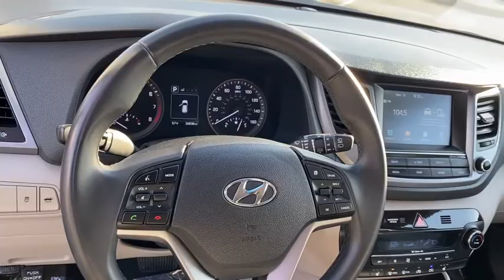2018 Hyundai Tucson Ontario, Claremont, Puente Hills, City of Industry, Inland Empire, CA LH059954A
Black Noir Pearl Used 2018 Hyundai Tucson available in Puente Hills, California at Puente Hills Hyundai. Servicing the Ontario, Claremont, City of Industry, Inland Empire, CA area.

* DONT SETTLE FOR LESS INSIST ON HYUNDAI CERTIFIED * OTHER DEALER DONT HYUNDAI CERTIFY  * WE PROUDLY DO * INSIST ON 10yr/100k Miles Hyundai Certified Warranty * ITS PEACE OF MIND AND A WISE INVESTMENT * BUY WITH CONFIDENCE  * Why Go Anywhere Else *  Puente Hills Hyundai Gives You Peace Of Mind! Backup Camera Bluetooth / iPhone Integration Lane Assist / Lane Departure. Certified. 25/30 City/Highway MPGbrbrHyundai Certified Pre-Owned Details:brbr  * Includes 10-year/Unlimited mileage Roadside Assistance with Rental Car and Trip Interruption Reimbursement; Please see dealers for specific vehicle eligibility requirements. 10-Year/100000 Mile Hybrid/EV Battery Warrantybr  * Warranty Deductible: $50br  * 173+ Point Inspectionbr  * Limited Warranty: 60 Month/60000 Mile (whichever comes first) from original in-service datebr  * Powertrain Limited Warranty: 120 Month/100000 Mile (whichever comes first) from original in-service datebr  * Roadside Assistancebr  * Vehicle HistorybrbrbrAwards:br  * 2018 KBB.com 10 Best SUVs Under $25000   * 2018 KBB.com 10 Most Awarded Brands   * 2018 KBB.com 5-Year Cost to Own AwardsbrbrPuente Hills Hyundai ...Why Go Anywhere Else!